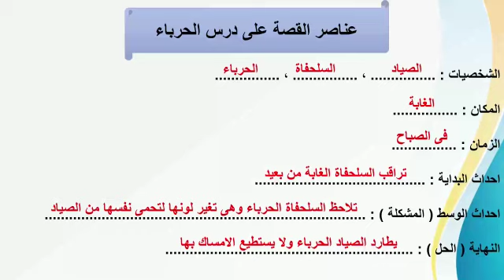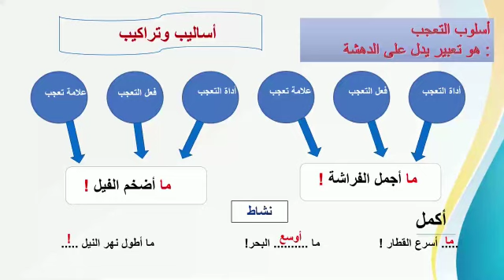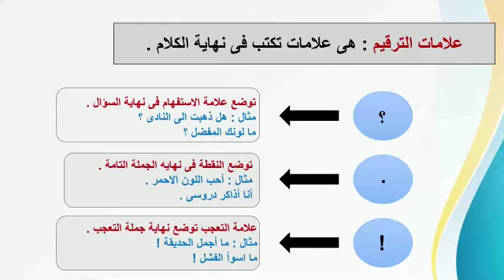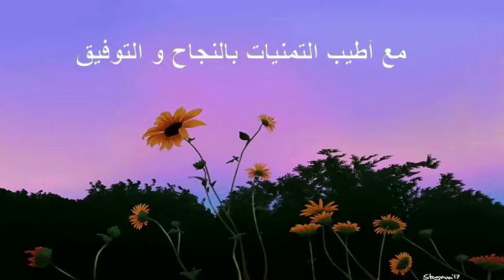عناصر القصة/اسلوب التعجب/علامات الترقيم لغة عربية للصف الثاني الابتدائي ميس نجلاء محمود